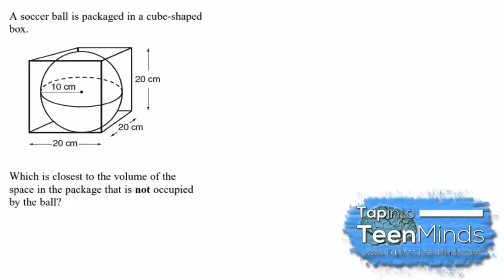Measurement Volume Composite Figures - A Cube and Sphere [SILENT SOLUTION]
[SILENT SOLUTION] A soccer ball is packaged in a cube-shaped box.  Which is closest to the volume of the space in the package that is not occupied by the ball?

This problem was taken from EQAO Winter 2008 #19.